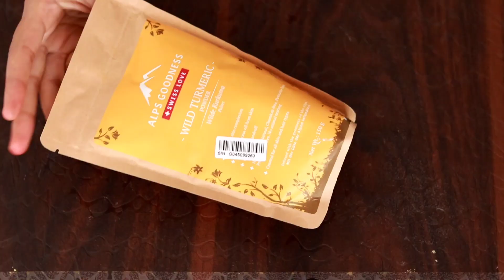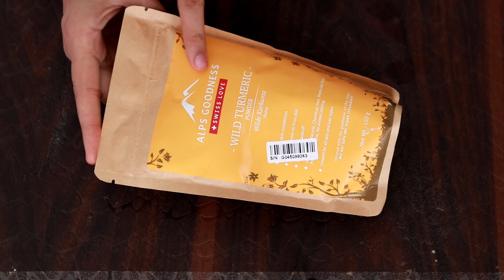🤩Winter Special🤩DIY FACE-PACK for DRY And DULL SKIN And Get GLOWING SKIN|TipsToTop By Shalini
Hii

,Beauties

In this video I I am sharing 3 Winter Special HOMEMADE FACE-PACK for DRY SKIN,DULL SKIN And Get GLOWING SKIN|TipsToTop By Shalini

1st camera
2nd camera